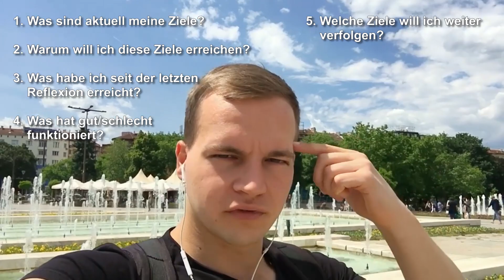Warum Du Selbstgespräche führen solltest (Wie Du lernst dich selbst zu coachen)